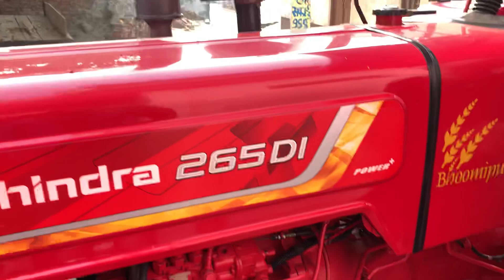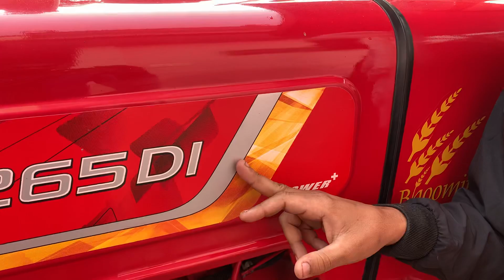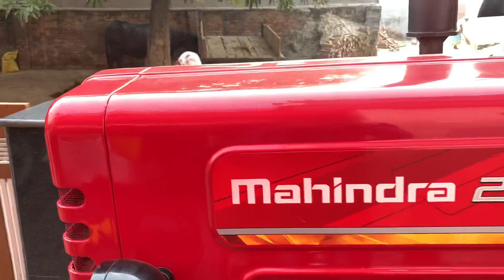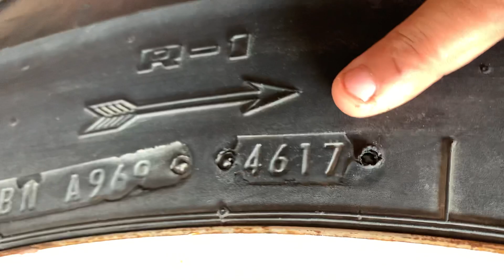टीनू( ककड़ीपुरिया) नाम ही काफ़ी है- Genuine ट्रैक्टर्स बेचने के लिये।PH-9928874640.@AmitGahlot.